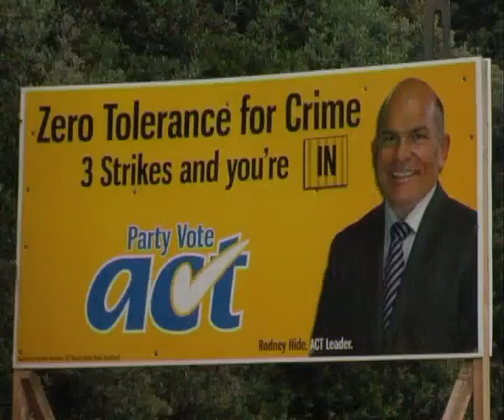Tony Amos on: The Beat Goes On -- Ep 53.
Tony Amos entertains us with his political summary, aired on 2nd November 2009.